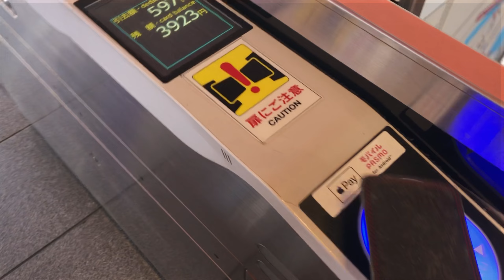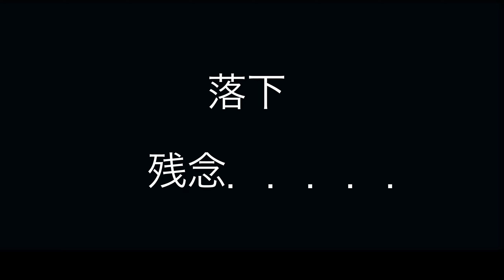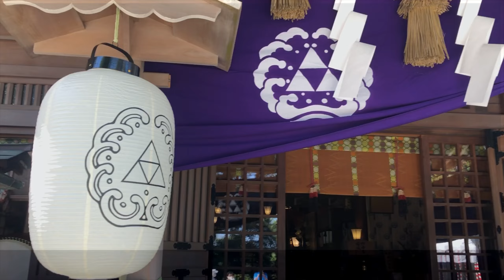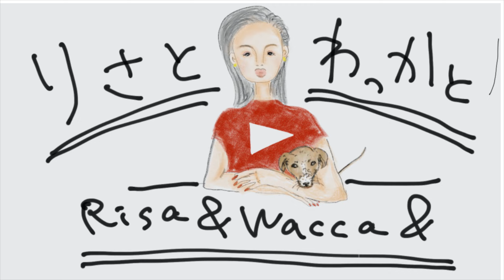【江ノ島観光】 1日で満喫できる！おすすめの日帰りコース 前編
ペットと入るには
一部スリング、バック等が無いと入れない場所があります。
（今回は行っていません）

毎週金曜日19時に新着動画更新

上記URLをクリックして登録して頂き、ベルのマークを押すと、
新しい動画がUPされるたびに通知が届くようになります。

イタグレ服（Iggy clothes shop）　 Yahoo!ショッピング